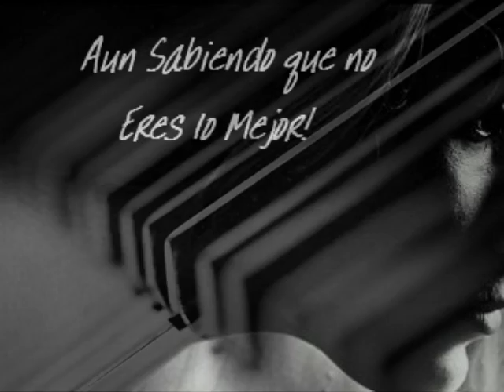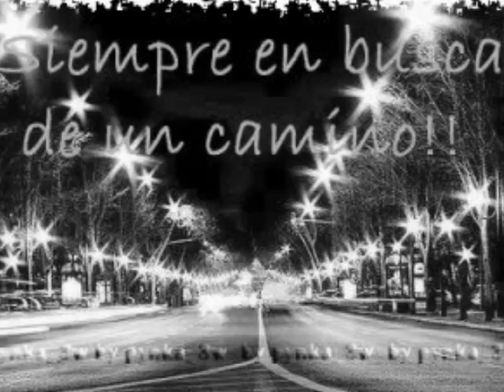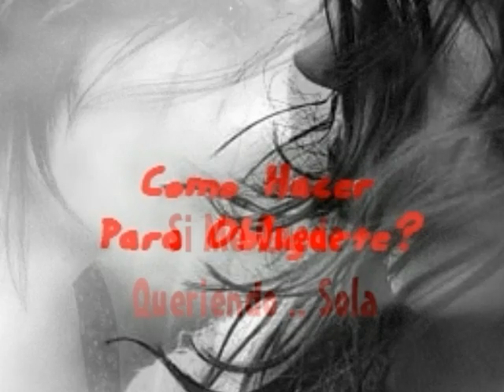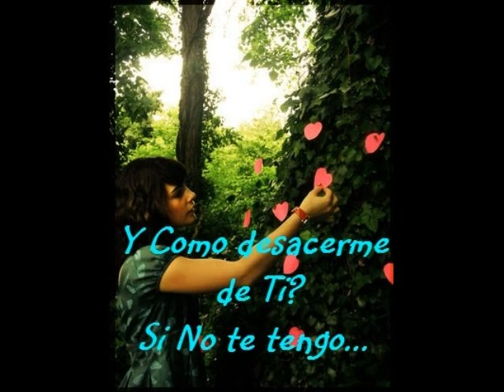R.Arjona 1 Short Mix